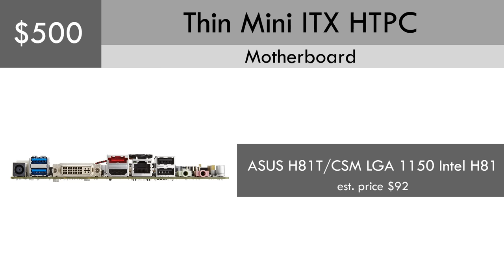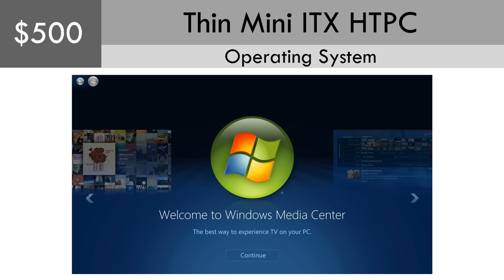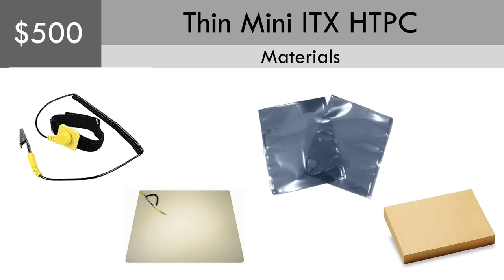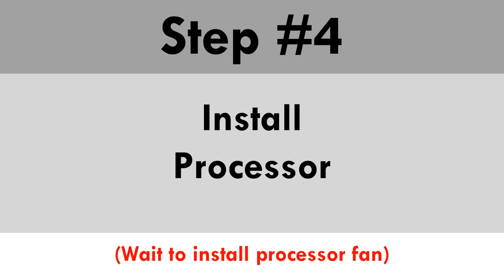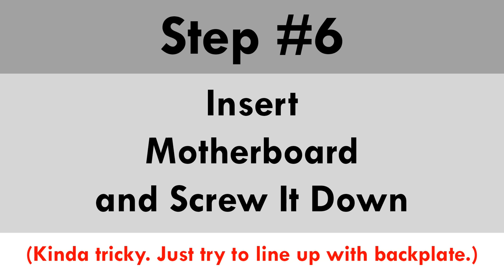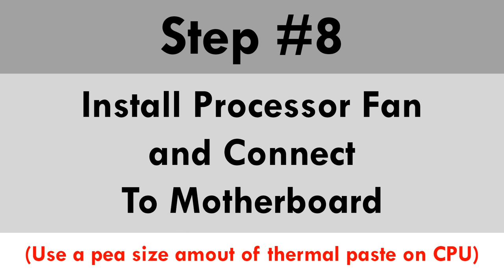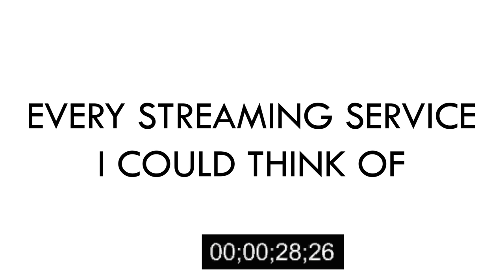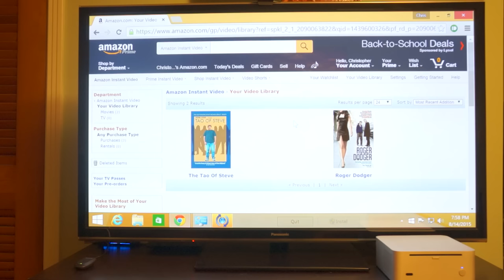$500 Thin Mini ITX HTPC Build Guide (Windows Pro included)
This is my first HTPC build video. This build cost around $500 and can replace the clutter of devices (i.e. streaming boxes, DVRs, DVD/Blu-ray players, and gaming consoles)  under your TV. I want to make your TV smarter.

Part list
Chassis: Streacom FC1 Evo
CPU: Intel Celeron G1840
CPU Fan: Rosewill RCX Z775 LP 80mm
Motherboard: Asus H81T/CSM LGA 1150
Memory: G.Skill 4GB 204-Pin DDR3 1333 SO-DIMM
Solid State Drive: Crucial M500 120GB mSATA
Power Adapter: Bestek 90W 19V 4.74A AC
DVD Drive: Streacom Sony AD-7640S
Operating System: Windows 8.1 Pro
IR Receiver: Streacom ST-IRPB
Wifi Card: Intel Wireless WiFi Link 5100
Wifi Antenna Kit: Antenna + 20cm U.fl/IPEX